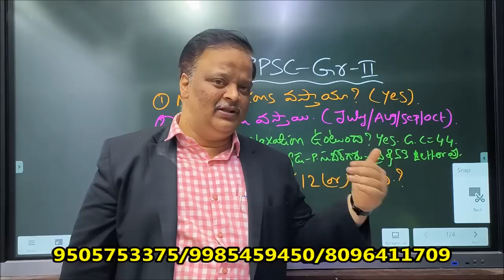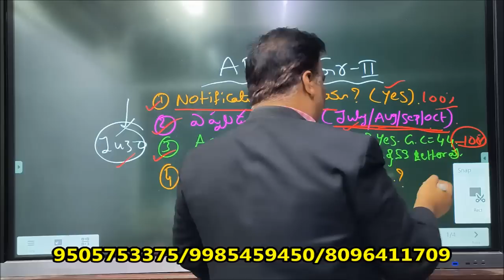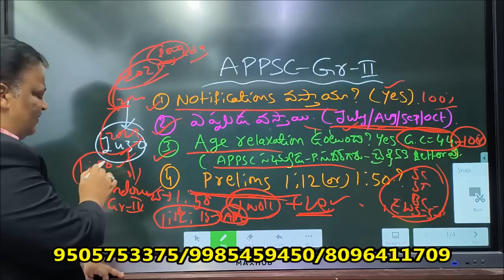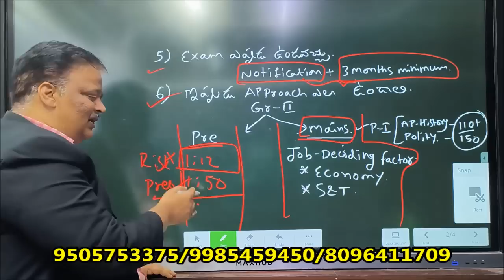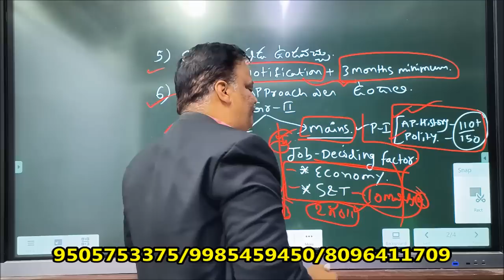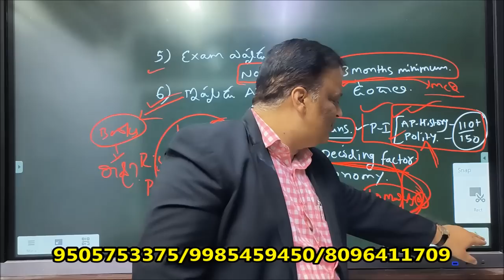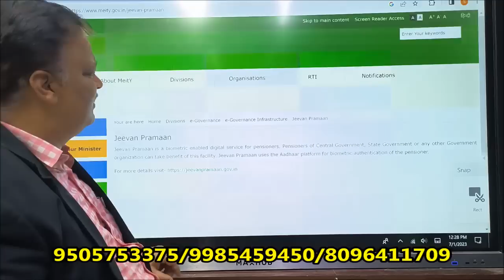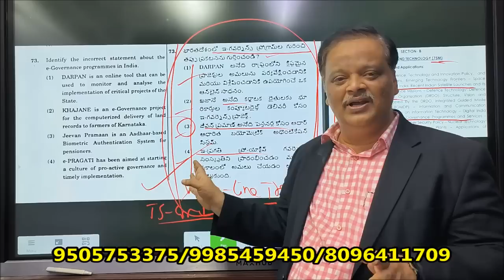NOTIFICATIONS,AGE LATEST UPDATED NEWS,APPSC GROUP-II